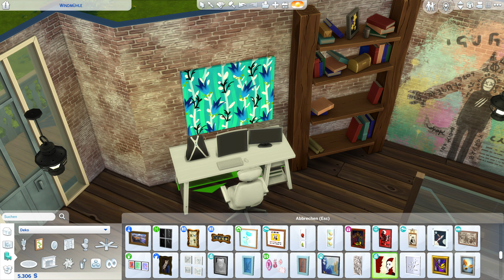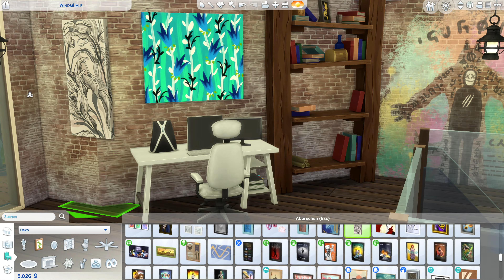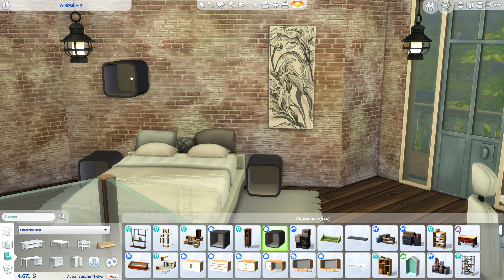WINDMÜHLE 💚 Haus bauen in Die Sims 4 mit allen Packs und Tipps & Tricks (deutsch) #4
Die Sims 4 Mühlen Haus bauen mit allen Packs und Tipps & Tricks

ℹ️ In dieser Die Sims 4 Hausbau Folge gestalte ich den Grundriss der Windmühle mit Dächern und dem Gelände-Tool, sowie der ersten Grundriss-Gestaltung.

Die Sims 4 Mühlen Haus:
ℹ️ Die Sims 4 Packs: kein Limit, alle Packs und Sets
ℹ️ Grundstücksgröße: 40x50
ℹ️ Grundstückstyp: Wohngrundstück
ℹ️ Welt: Henford-on-Bagley (Die Sims 4 Landhaus-Leben Welt)

Die Sims 4 Hochzeitsgeschichten
Die Sims 4 Landhaus-Leben
Die Sims 4 Traumhaftes Innendesign
Die Sims 4 Tiny Houses
Die Sims 4 Hunde & Katzen
Die Sims 4 Elternfreuden
Die Sims 4 Jahreszeiten
Die Sims 4 Basegame